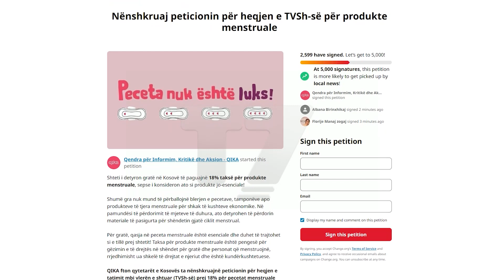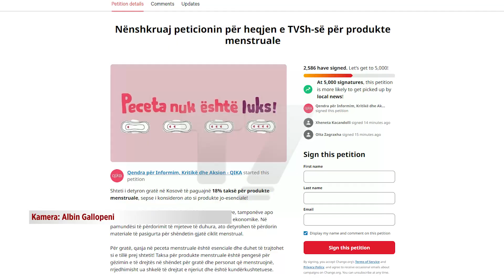Mijëra nënshkrime për ulje të çmimit të pecetave menstruale | N'FOKUS | T7